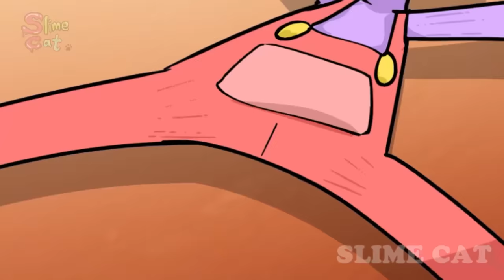JAX & POMNI TIED UP, WHAT HAPPENED TO THEM? | THE AMAZING DIGITAL CIRCUS ANIMATION | Jax LOVE Story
[Animation] JAX & POMNI TIED UP, WHAT HAPPENED TO THEM? | Jax LOVE Story | THE AMAZING DIGITAL CIRCUS ANIMATION | TADC Comic Dub | Slime Cat

"JAX & POMNI TIED UP, WHAT HAPPENED TO THEM? "

[Characters]

Pomni
Jax
Ragatha
Caine
Bubble
Gangle
Glonink
Kaufmo

[THE AMAZING DIGITAL CIRCUS ANIMATION -"JAX & POMNI TIED UP, WHAT HAPPENED TO THEM? " ]